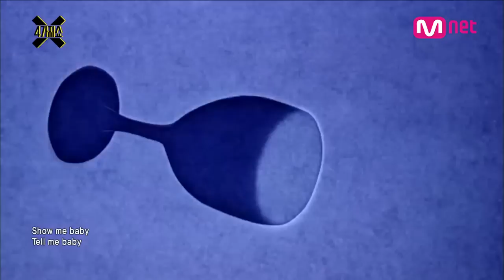Ep.1_Jong Hyun's Hidden Track "Fortune Cookie" M/V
Mnet exclusive!
Jong Hyun's hidden track "Fortune Cookie" M/V is only released through 'Four Show' on Mnet!
We are unveiling his new album now!

 Every Tue 6PM on Mnet